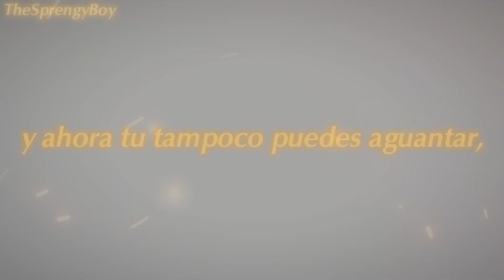Fuga: Melodies of Steel 2 OST || 涙のチカラ (The Power of Tears) - Letra en Español [SPOILERS]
¡Aquí lo tienen, Foogers del mundo! Les presento la última (creo) canción del soundtrack de Fuga 2. Disculpen mucho la tardanza, cosas de la vida real que me impedieron sacarla antes del lanzamiento del soundtrack oficial del segundo juego.
(Un agradecimiento especial a @taythai2021f por transcribir las letras originales del japonés).

Esta es una canción muy melancólica, creo que se supone que trata sobre una escena específica en el final verdadero del juego, que no revelaré explícitamente para evitar spoilers, pero juzgando por las letras... diría que Maestro probablemente tenía razón sobre algunas cosas referentes a nustros coprotagonistas...
Fuga 2 es simplemente el mejor, y Vanilla es la mejor chica que ha existido en la historia del mundo mundial.

Esta pista fue compuesta originalmente por LieN para el juego Fuga: Melodies of Steel 2 y pertenece a CyberConnect2. No tengo ninguna asociación ni tengo derechos sobre nada, solo proporcioné una traducción para que más personas puedan disfrutar del juego que tanto amé.

Como siempre, gracias a las personas de CyberConnect2 por darnos este encantador juego con una secuela aún más genial! - estoy ansiosamente esperando también la tercera parte...

PD: Algunas traducciones se cambiaron para que coincidan mejor con el ritmo de la canción o para que las imágenes sean tan impactantes como las originales, por lo que no es una traducción 1 a 1.